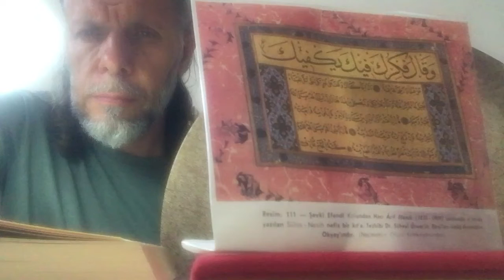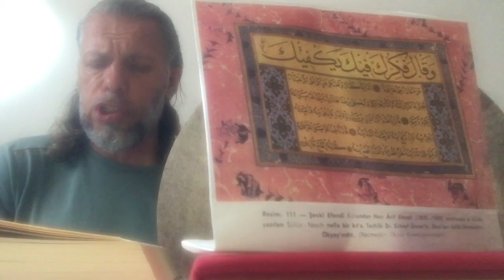SÜLEYMAN ŞAHİNTÜRK “” TEŞNEDİR HAKK’A ÖZÜM “” ( Evet, hocam dinledik çok güzel bir sesin var ) “”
Evet, hocam dinledik çok güzel bir sesin var
Bir gün de Hakk çin oku sevap vermiyor kullar

Edâlı tavır ile gel sen süs verme dile
Lütfu verendir Mevlâ kullar için etme zâr

Acizdir kullar bun bil kalbinden riyâ’yı sil
Zenginler zengini Hakk verir bir’e sadhezar

Hakk için amel eyle her zaman doğruy söyle
Kendini beğenmişler olursa olsun bîzar

Anlarsan sözlerim Hakk gel şartlı bakmay bırak
Kalbinde ihlâs olan her şey Hakk için yapar

Gözümün gördüğüne ediyorum ben hayret
İlâh olmuş mal servet nâs ekser ona tapar

Yevmi mahşerde yârın elîm azâbı nâr’ın
Müşrikleri kulların işitirler çok azar

Aklın varsa et firâr rızây Hakk’ta kıl karar
Gözlerim bu manzaray esefle eyler nazar

Sanma kîyl-i kâl sözüm teşnedir Hakk’a özüm
Hocam bak bunca vezin Hakk hakîkati yazar

Yunûsî’nin dîdesi dolu dertle sînesi
Onun gönül aynası Hakk’tan yansıma yapar
22/08/2023 Eski çalışmalarımızdan düzenleme